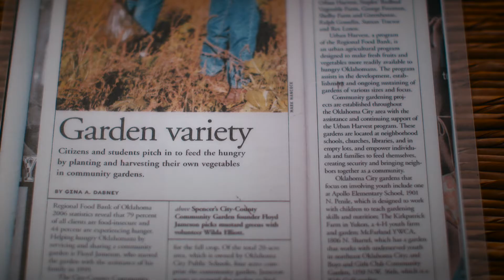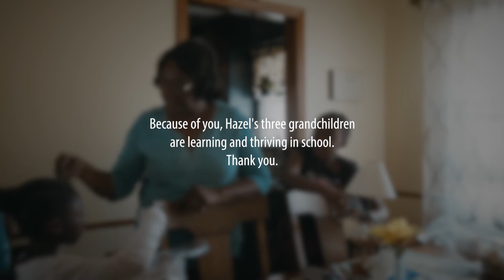From Helping Others to Needing Help